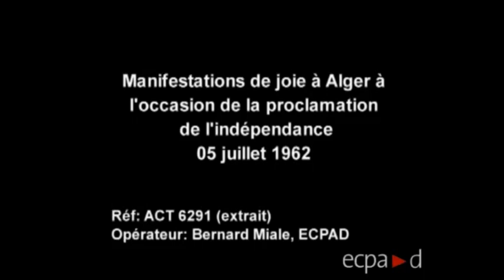Vidéo de l'indépendance de l'Algérie- Archives de l'armée française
Manifestation de joie des algériens à Alger à l'occasion de la proclamation officielle de l'indépendance le 5 juillet 1962 -- Caméraman : Bernard Miale- Archives de l'ECPAD (Établissement de Communication et de Production Audiovisuelle de la Défense) français.